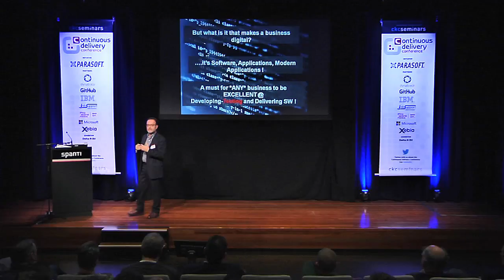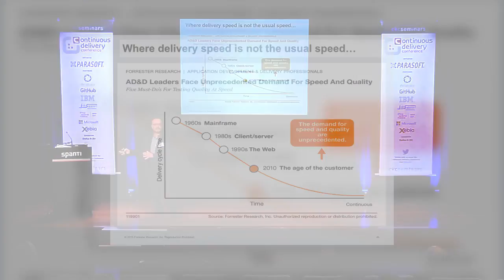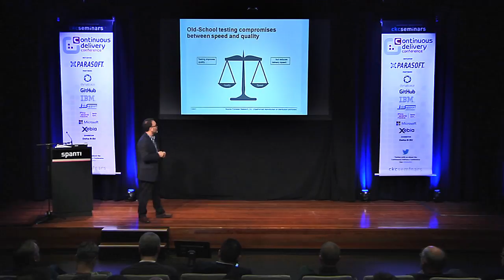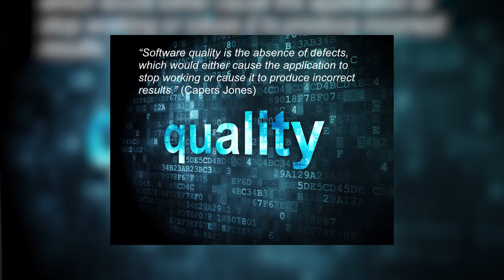Forrester Why Continuous Testing is Vital for Quality @ Speed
At the Continuous Delivery Conference, Forrester analyst Diego Lo Guidice discusses the role of continuous testing as organizations increase the cadence of software releases without degrading software quality.